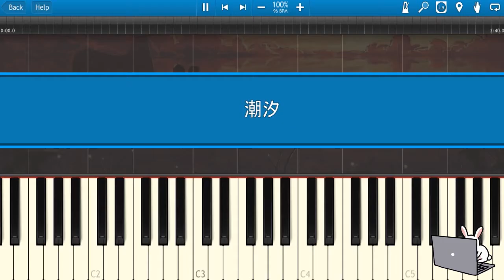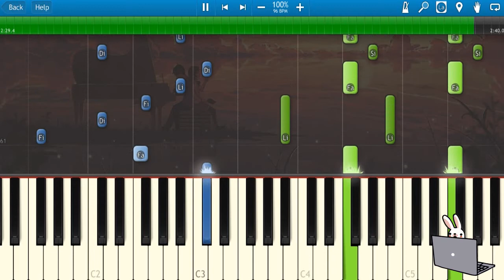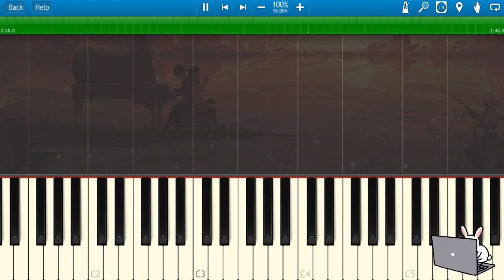🎹IN-K/安苏羽/傅梦彤 - 潮汐(Natural) (Piano Tutorial)❤️♫